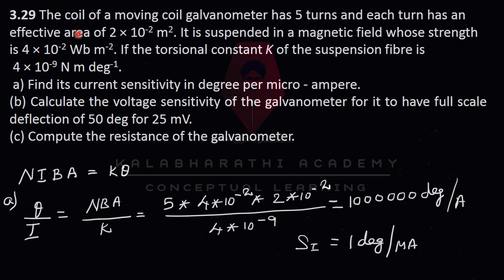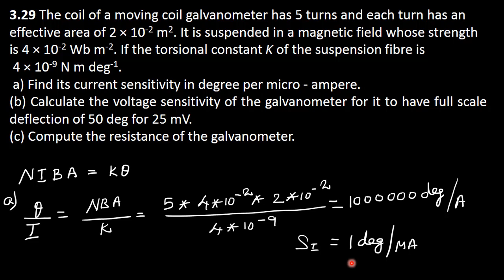66.Physics | Magnetism and Magnetic Effects | Example 3.29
The coil of a moving coil galvanometer has 5 turns and each turn has an effective area of 2 × 10-2 m2. It is suspended in a magnetic field whose strength is 4 × 10-2 Wb m-2. If the torsional constant K of the suspension fibre is
 4 × 10-9 N m deg-1.
 a) Find its current sensitivity in degree per micro - ampere.
(b) Calculate the voltage sensitivity of the galvanometer for it to have full scale deflection of 50 divisions for 25 mV.